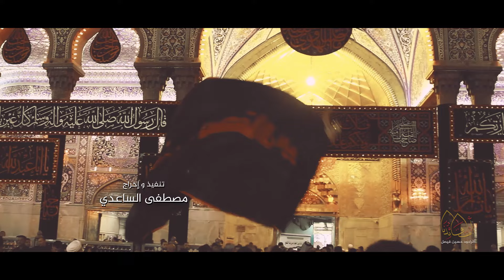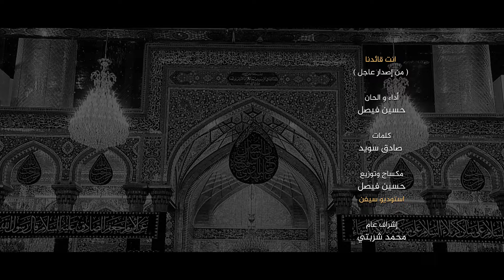انت قائدنا | حسين فيصل | محرم 1442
انت قائدنا
من إصدار عاجل لمحرم 1442

اداء والحان : حسين فيصل
كلمات الشاعر: صادق سويد

أقتني نسخة رقمية من الإصار الآن
عبر زيارتك متجر إصدارات حسين فيصل

مكساج وتوزيع: استوديو سيفن بمملكة البحرين

تصوير : علي فردان
تنسيق: حسن العسكري
إشراف عام: محمد شربتي
مونتاج وإخراج: مصطفى الساعدي

الرعاية الإعلامية: شبكة صوتيات ومرئيات الشيعه

إدارة الإنتاج: عين الحياة للإنتاج الحسيني بمملكة البحرين
من إنتاج استوديو سيفن بمملكة البحرين 2020